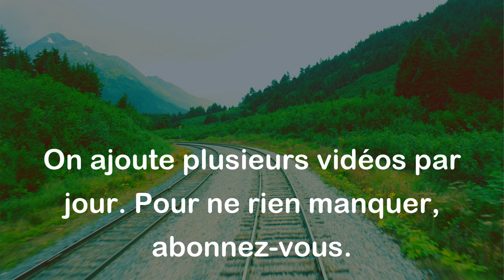Le monde est abîme, et le monde s'abîmera. - Proverbe Pachtoune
Ce proverbe Pachtoune suggère que le monde est imprévisible et inévitablement voué à la destruction. Il rappelle l'éphémérité de toutes les choses et invite à la réflexion sur la futilité de certaines actions et sur la nécessité de vivre pleinement chaque instant dans l'harmonie avec soi-même et avec le monde.